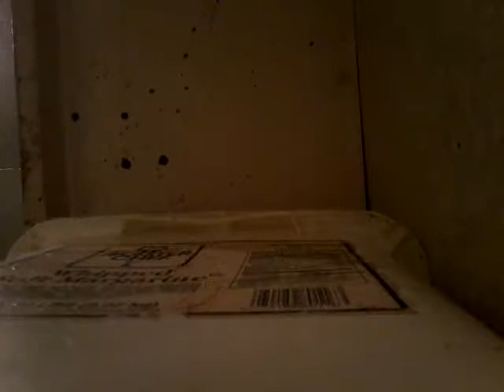Lost your toy car prank on tyrese